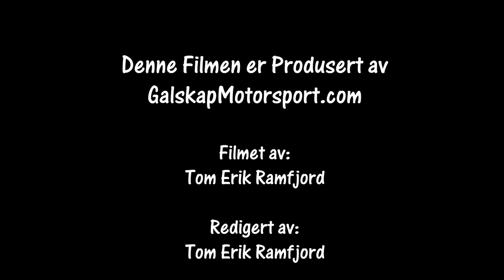Rally RomjulsRally 29.12.2020 SS 2